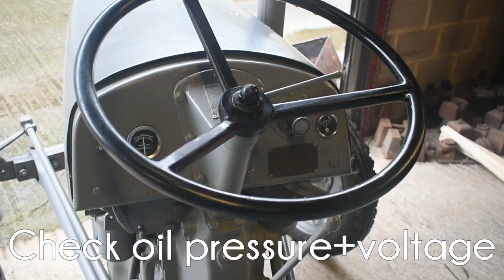Grey Fergie Tractor first startup and ploughing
Grey fergie tractor has been standing for 5 years, pump up tyres, change fuel, check oil, new battery, check coolant, and off to plough a small patch of land for some potatoes to be sown.